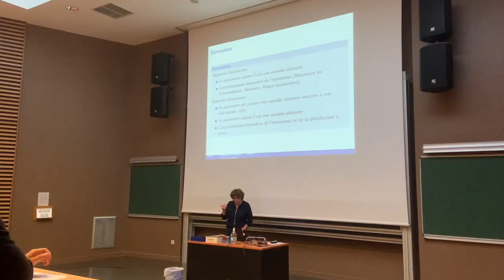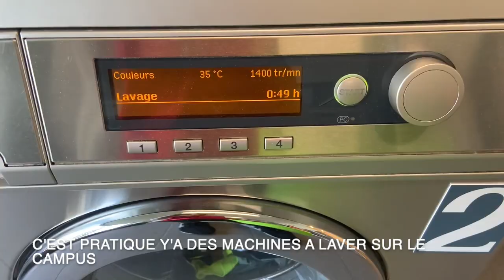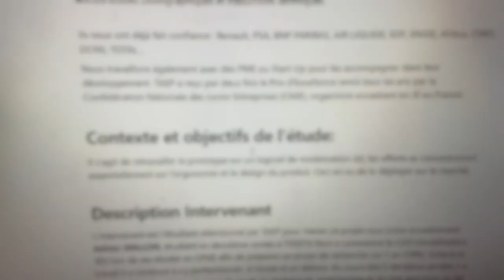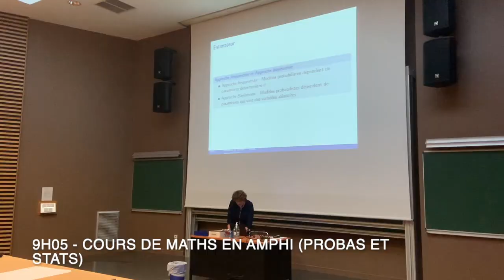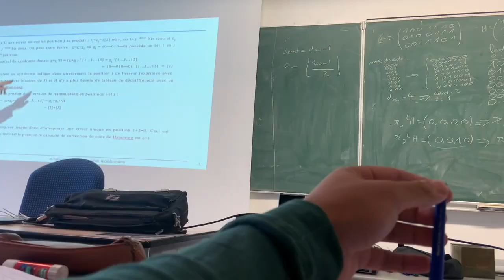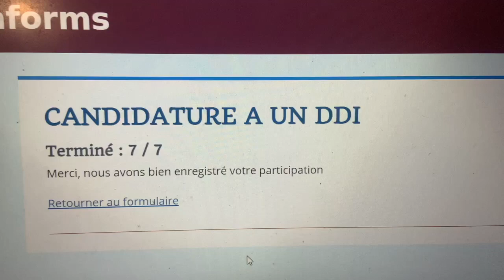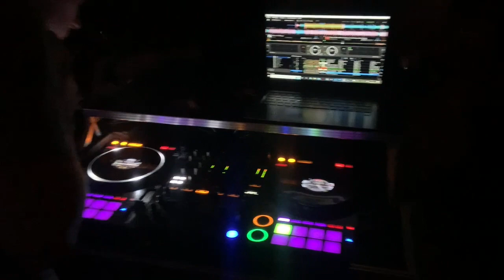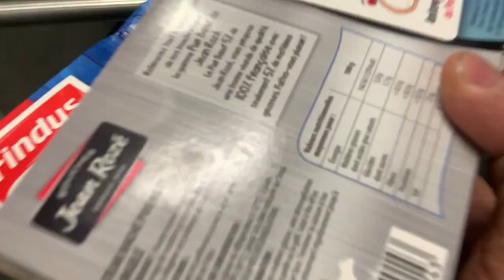VLOG : ÉTUDIANT EN ÉCOLE D’INGÉNIEUR (CAMPUS PARIS SACLAY: ENSTA, X, CENTRALE SUPELEC, APT, TÉLÉCOM)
J’ai fait une vidéo qui explique mon retour pour ceux qui se demandent :)

J'étudie à l'ENSTA Paris, situé sur le campus Paris SACLAY ( et Institut Polytechnique de Paris). J'ai documenté ma semaine en école, pour que vous puissiez voir ce que c'est d'être en école d'ingénieur. Si vous êtes en prépa bon courage  !

Timeline:
0:00  : intro
0:34 : présentation du campus
2:27 : dimanche rangement
3:38 : double diplôme à Singapour
4:07 : junior entreprise
4:47 : lundi cafét de l’école
5:14 : cours en amphithéâtre et TD
5:35 : réunion de junior entreprise
6:07 : cours en amphi et réunion bodega
6:55 : bar de l’école
7:25 : radio de l’école voyage humanitaire
8:23 : visite campus
9:35 : rugby
10:50 : lundi soir
11:51 : cours et déjeuner
12:25 : lettre de motivation
13:09 : pendaison de crémaillère
13:44 : soirée au bar de l’ensta
14:32 : mercredi matin cours
15:11 : nettoyage soirée
15:21 : outro

Les écoles sur même campus sont les suivantes (référencement 🤠):
ENSTA PARIS, école polytechnique (X), ENSAE, Supoptique, Télécom Paris, Télécom Sud paris, AgroParisTech, Centrale Supelec, école normale supérieure Paris Saclay (ENS PARIS SACLAY)

Infos:
Montage sur imovie
Filmé sur Iphone XR et gopro 3
Miniature sur photoshop
Je suis en 2e année d'école

Musiques :
Rangement : demandez moi en commentaire yen a trop
4mn55 : tous mes états j9ueve
7mn24: favé - Mercedes
8mn28 j9ueve - dépensier
9mn51 ice cream truck - sugar hill keem
13mn02 : margiela - bu$hi
Outro : daydreams - origami

cette vidéo m'a pris une semaine à tourner et genre 40h de montage... (après je suis pas très efficace) donc je ne sais pas quand j'aurai le temps de poster la partie 2 mais ça sera fait dès que je peux ;)

15 008
863 948 vues
70 182 heures